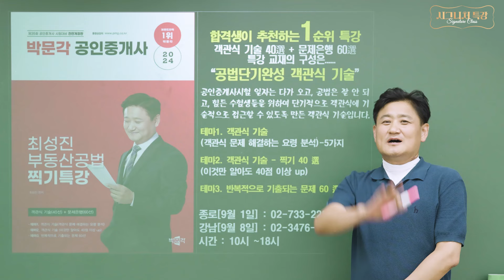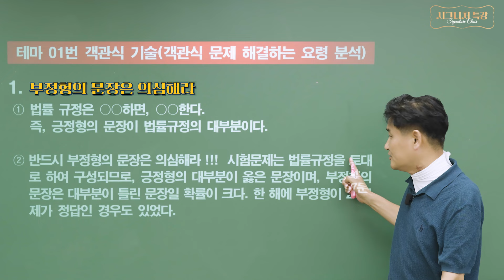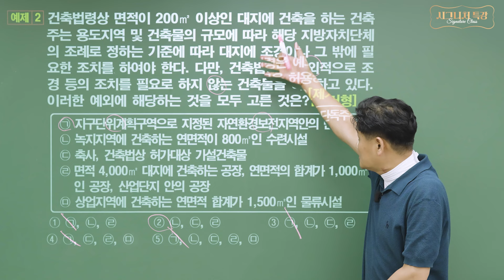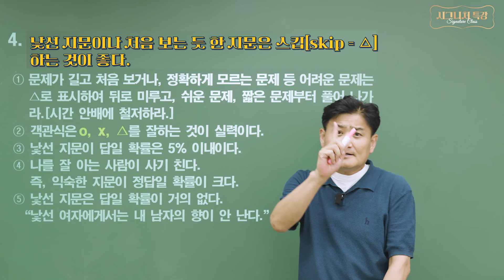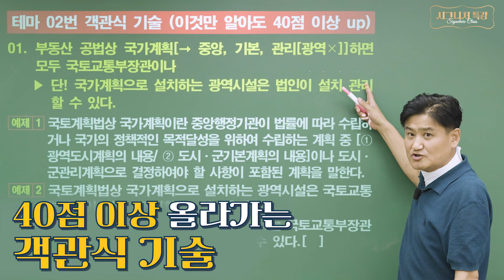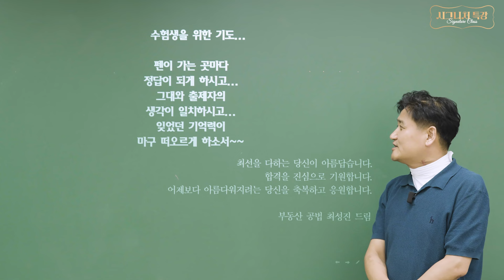공법 객관식 기술 40선 찍기특강│ 박문각 공인중개사│공법 최성진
공인중개사 시험일은 다가오고,, 공법은 잘 안되고..
너무 힘들다면 객관식 찍기 40선으로 찍기기술도 배워 가세요.

* 특강 문의 및 수강신청 :
 9월1일(일)  종로학원 : 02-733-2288
 9월8일(일)  강남학원 : 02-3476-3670

🚩 찍기특강은 이렇게 진행됩니다.
       객관식 기술 - 문제 해결하는 요령 5가지
       객관식 기술 - 찍기 40 선
       반복 기출 문제 60선